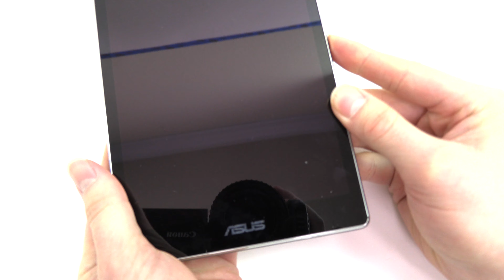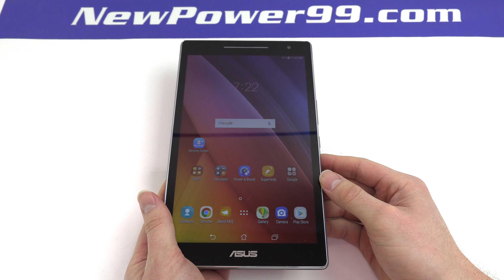How to Replace Your Asus ZenPad 8.0 Z380CX Battery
Complete Battery Replacement Kit from NewPower99.com is available This video provides a step by step demonstration of the procedure for replacing the battery in your Asus ZenPad 8.0 Z380CX Tablet. The Installation kit contains a new high capacity battery, battery installation video, and necessary tools for battery replacement. Includes one year money back guarantee!